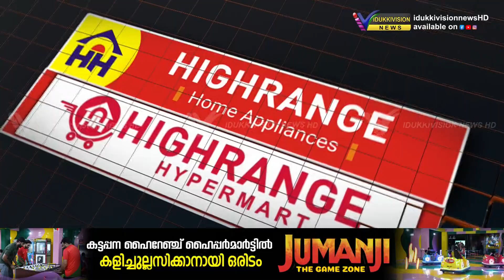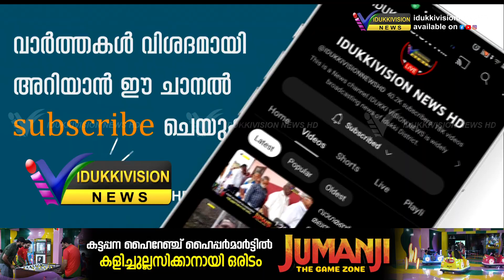വണ്ടിപ്പെരിയാര്‍ 62-ാം മൈലിന് സമീപം വാഹനാപകടം, ആര്‍ക്കും പരിക്കുകളില്ല